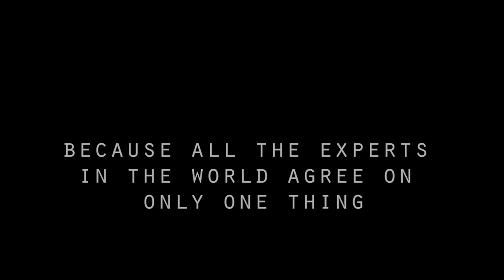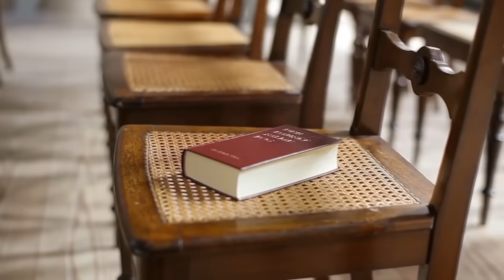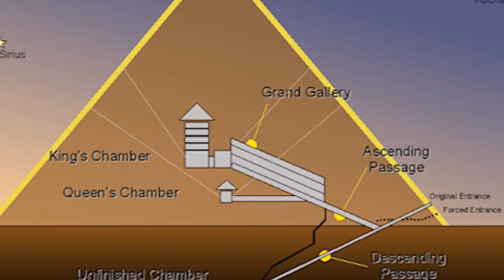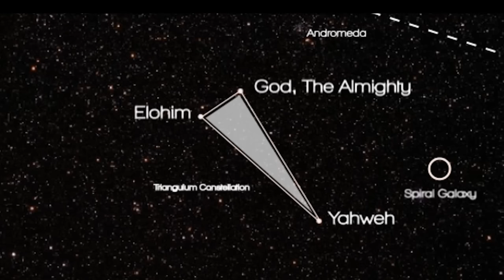THE KNOWLEDGE OF THE FOREVER TIME (Episode 1)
(FACEBOOK.COM/DAMONTBERRYFILMMAKER) In this invitation to the age of enlightenment a 5,000 year old mystery  is a mystery no more.  The Great Pyramid of Egypt is without a doubt the greatest enigma in the world.  However, in this new age its mystery is revealed and it is so powerful that nothing will ever be the same.  In this episode Damon T. Berry unveils the Great Pyramid of Egypt in a way that no one ever has.  It is the holiest knowledge ever found in the ancient world, and it completely forces every archaeologist, scientist and Egyptologist to completely abandon all that they have learned.  This knowledge is so powerful and so divine that it will change everything in the entire world. If you have ever pondered the what and why of the Great Pyramid of Egypt, after seeing this film you will know it all.  Episode one.